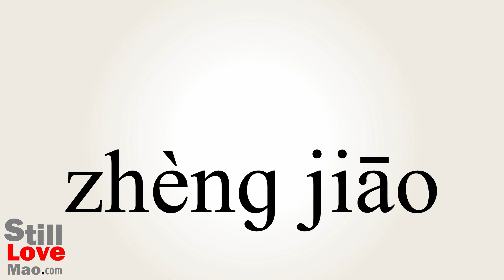How to Say Orthogonal in Chinese